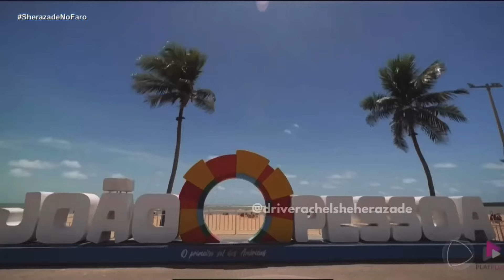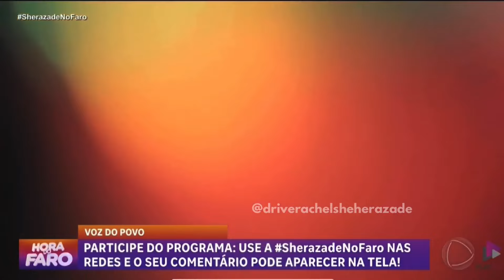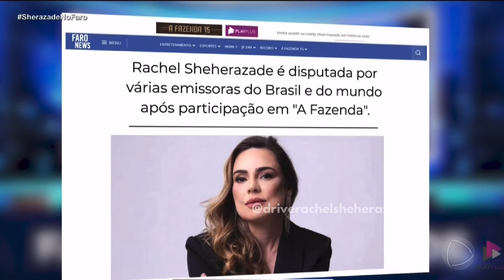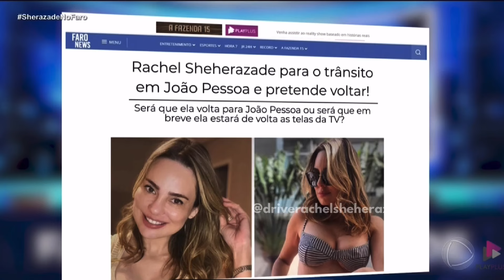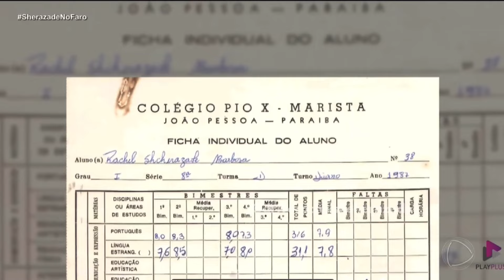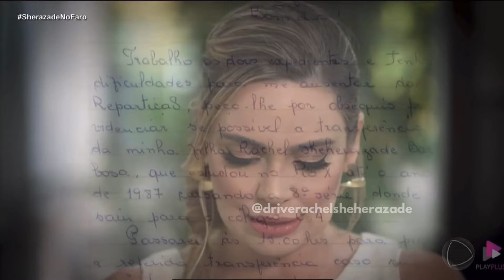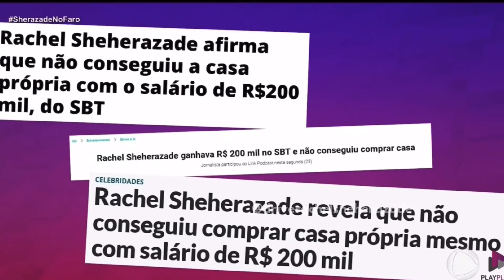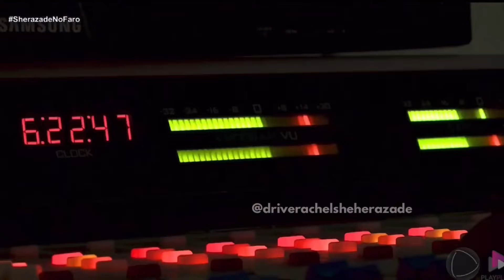Rachel Sheherazade no programa Hora do Faro completo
Programa transmitido no dia 19.11.23.